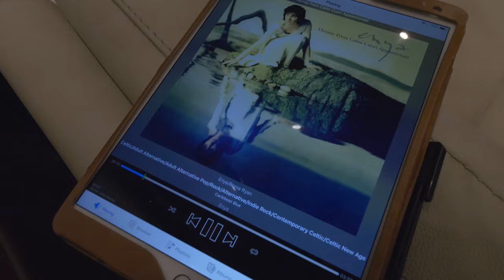[Old Vid] Enya (エンヤ) - Caribbean Blue | ケンリック改レイオーディオ完成 Rey Audio WARP-5 (KENRICK Ver.) Completed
Kami-ikedai
Otaku, Tokyo
145-0064
Japan